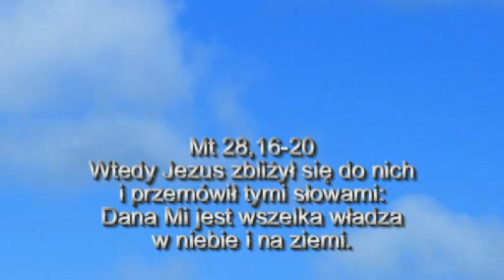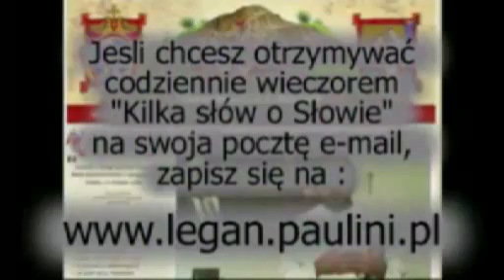Kilka słów o Słowie 03.06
Mój komentarz do Ewangelii na niedzielę, 3 czerwca  2012